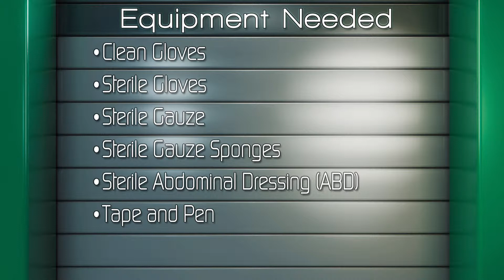Sterile Field ~ivyVILOs~(Ivy Tech Community College, School of Nursing)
In this video, we cover how to properly prepare a sterile field, to be used in a range of various medical procedures.